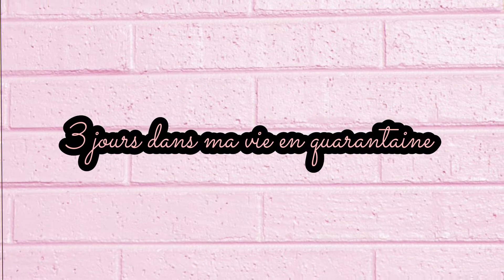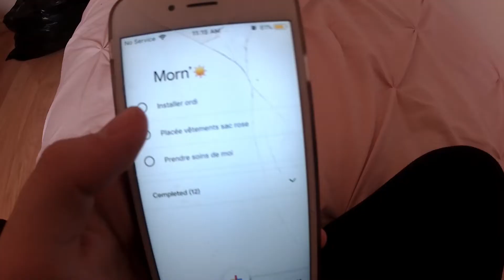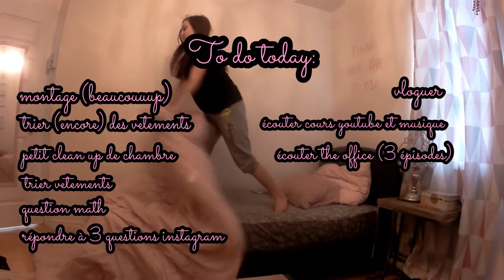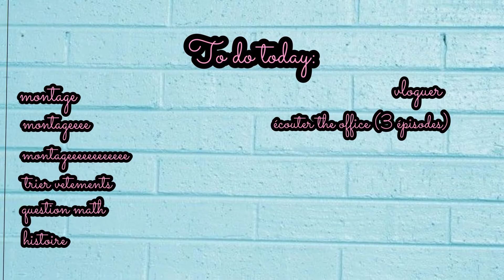LE CONFINEMENT AVEC MOI, 3 JOURS DANS MA VIE! LÉAX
Hey! Voici un petit vlog de ma quarantaine jusqu'à présent! J'ai adoré faire le montage et filmer la vidéos donc j’espère que vous l'apprécier! On se vois bientôt pour une nouvelle vidéo...Mais, en attendant, follow moi!
MON INSTAGRAM TRÈS ACTIF: ytleax
MON INSTAGRAM DE DÉCOS: lea.décos